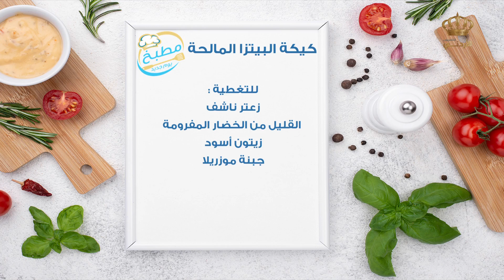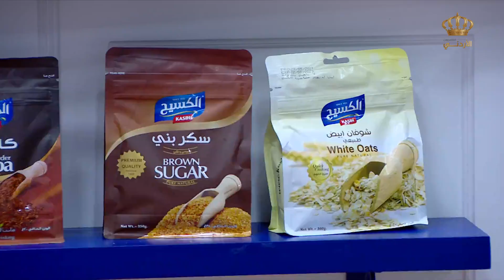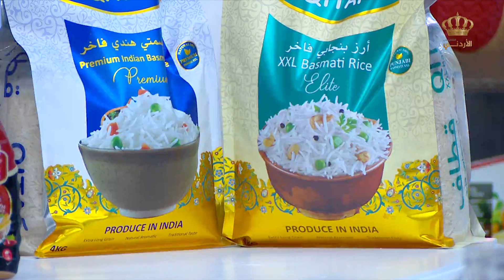مطبخ يوم جديد | كيكة البيتزا المالحة